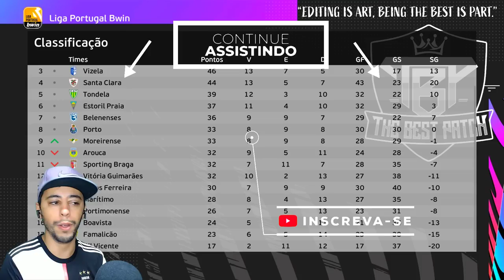GARRA ESTREIA na EUROPA LEAGUE! A 1° COMPETIÇÃO EUROPÉIA DA CARREIRA!💪 - Rumo Estrelato Goleiro #51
📷 Me siga no Instagram: @Neomar_10